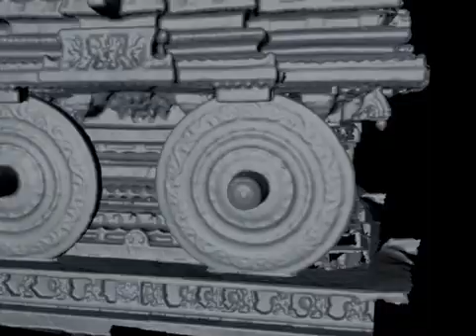Hampi Chariot 3D reconstruction using Kinect sensor.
As a part of our final year B.E project(2011-12) we have reconstructed the historic Hampi chariot. The depth images obtained from Kinect sensor are used to reconstruct the chariot.